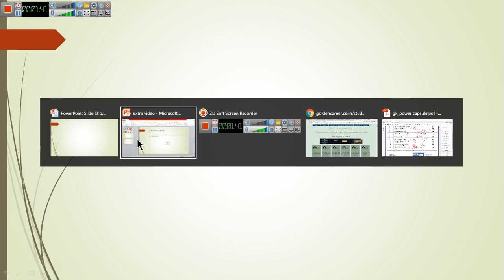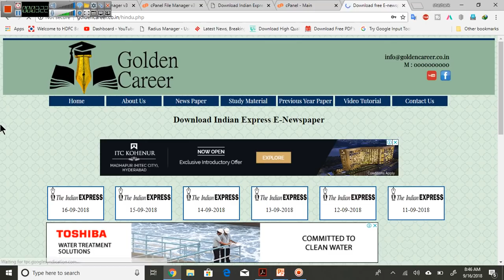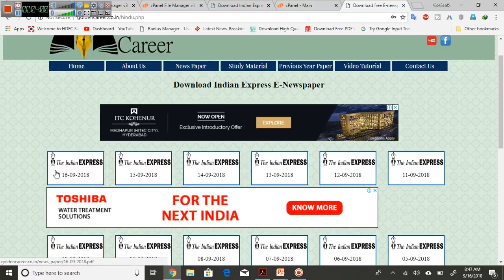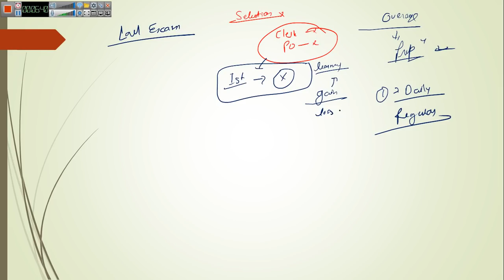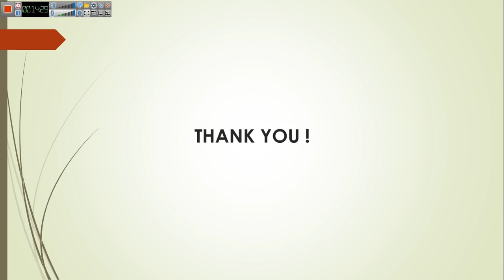Not getting selected in bank po / clerk exam again and again? Here is what should you do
to download free study material visit